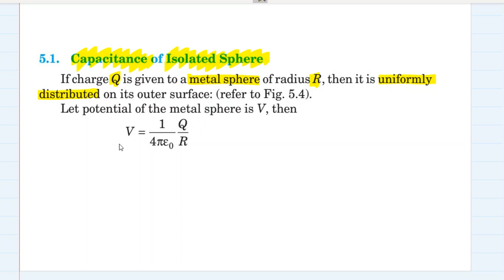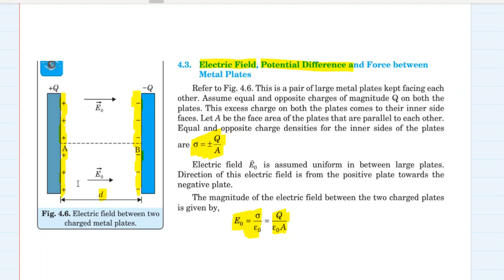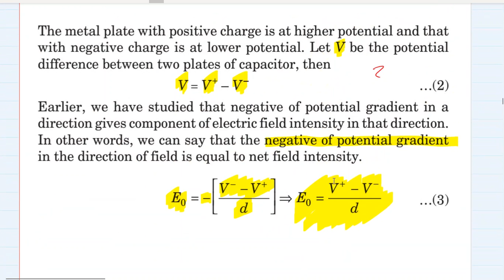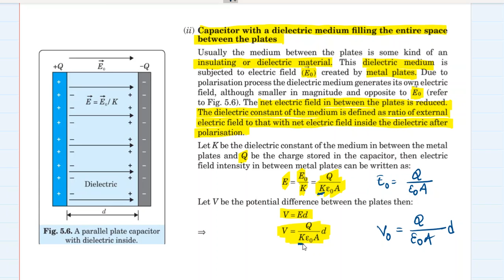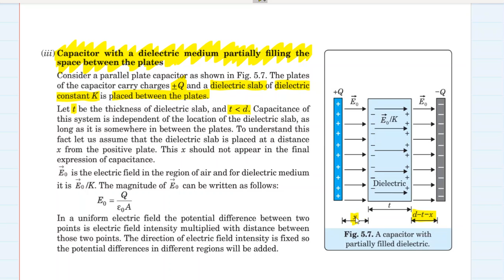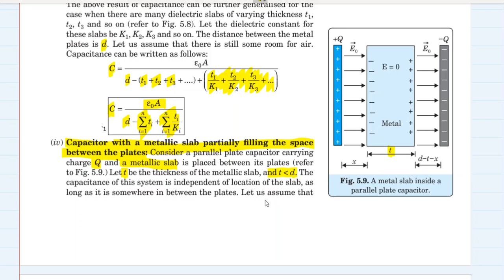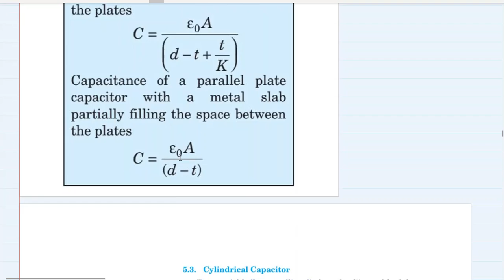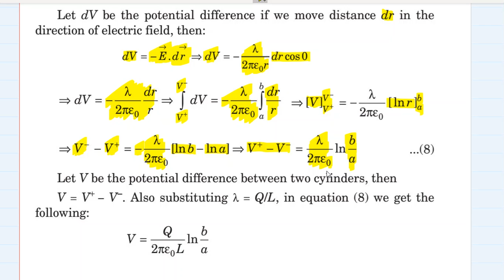XII - Physics ch#2 Electrostatic Potential & Capacitance: Part 10